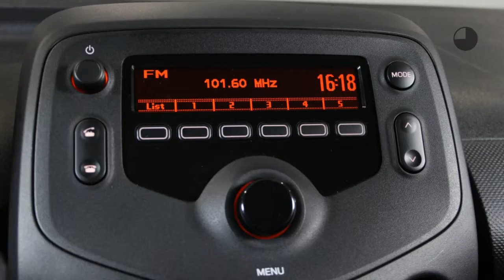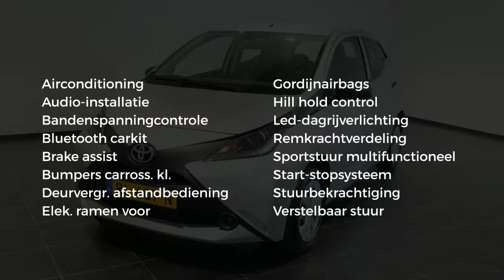Toyota Aygo 5-deurs 1.0 VVT-i x-fun Airco, Bluetooth